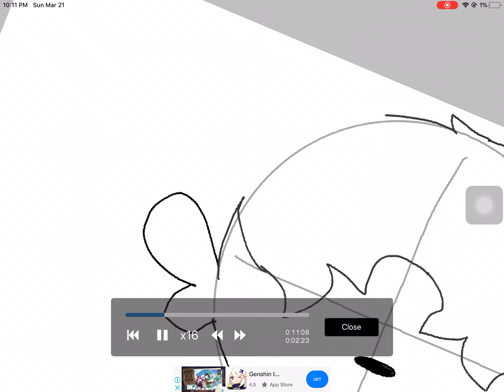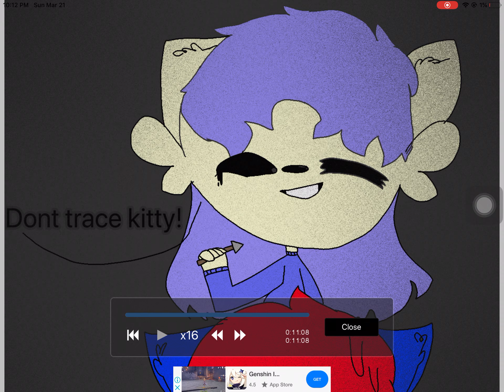Blue pearl KITTY CHANNEL AFNAN FAN! (Fanart)